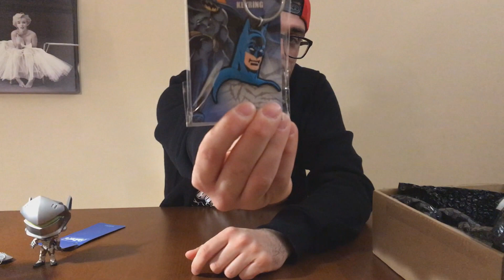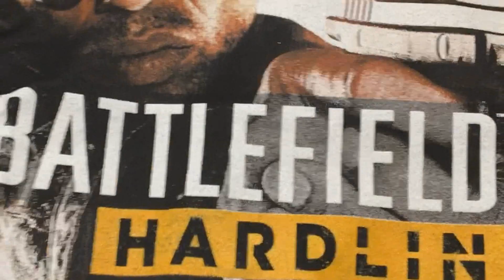#6 / Pierwszy MIKOŁAJKOWY prezent! / GEEKUP! / Wyjście z pudła!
"Wyjście z pudła!" - to seria potocznie zwana UNBOXINGIEM :) Odpakowuje gadżety i wyrażam swoje zdanie na ich temat :)

ZAPRASZAM NA SOCIALMEDIA :)